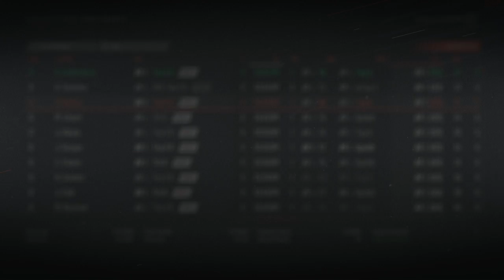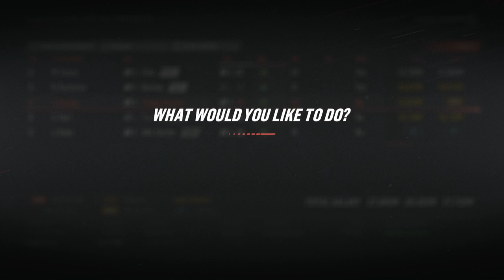PLAYOFF STREAK ATTEMPT!!! ROOKIE YEAR!! 2of3